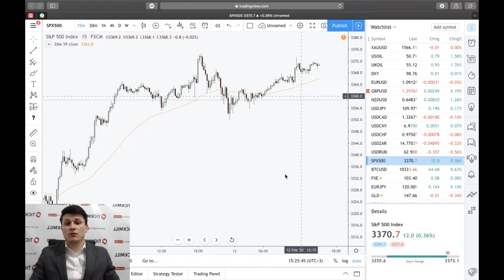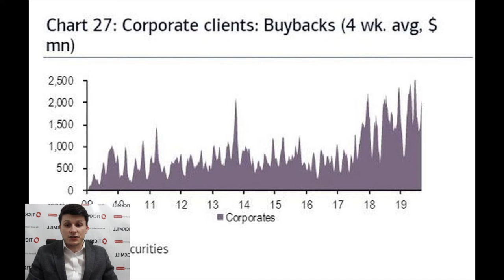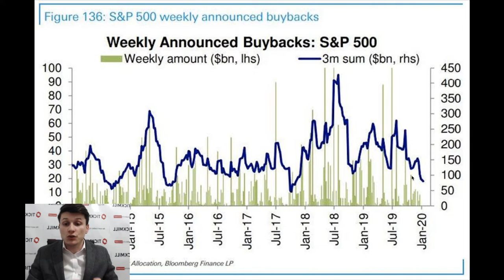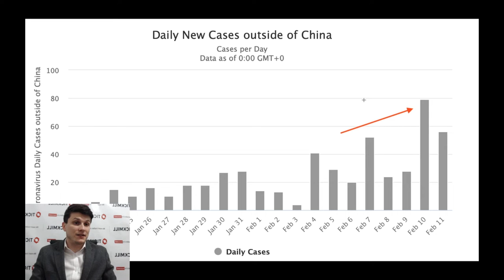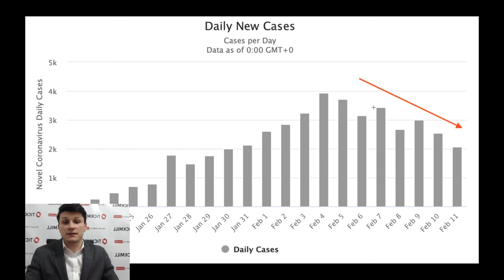Пауэлл, обратный выкуп акций и коронавирус – обзор рынка 12.02. 2020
- Глава ФРС Пауэлл: Продолжаем наращивать активы на балансе

- Обратный выкуп акций: +27% в начале года по сравнению с тем же периодом в прошлом году.

- Два графика про коронавирус за которыми нужно следить